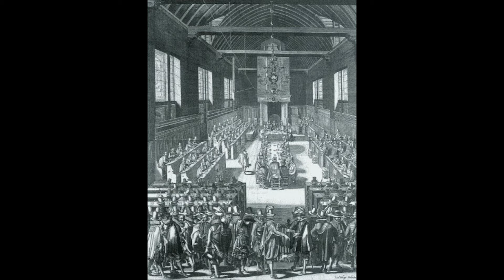Psalm 119 vers 4 en 36 / Psalm 6 / Psalm 101 Samenzang vanuit de Hervormde Kerk Tholen__Datheen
Och waar 't, dat Gij mijn leven gans en gaar
Schiktet naar Uwe wet door Uw genade,
Dat ik niet af en viele hier noch daar.
Zo lang werd' ik bevrijd voor schand' en schade,
Als ik Uw woord met vlijt zal merken aan,
En mij zal zoeken daarmee te beraden.

Geen meerder goed, Heeer, Gij mij geven meugt,
Dan dat Gij mij vernedert en maakt kleine;
Dat ik leer Uwe wet die mij verheugt,
Veel zilver en goud, gelouterd zeer reine,
Is niet zo kostelijk, noch goed van deugd,
Als Uw woord is en Uwe wet alleine.

Maar wil U, Heere ontfermen
En over mij erbermen;
Ik ben zeer zwak altijd.
Wil mij gezondheid geven,
Want mijn ziel en lijf beven
In deze mijnen strijd.

Van Gods goedheid en oordeel wil ik zingen;
Ik wil Hem schone lofpsalmen toebringen,
Daarmee dat ik God den Heer bovenal
Grootmaken zal.

Mijn ogen zullen zien naar de oprechten,
Opdat zulken mogen wezen mijn knechten;
Mij zullen dienen, die vroom ende goed
Zijn van gemoed.

__Illustratie zijn o.a. van de Grote Kerk in Tholen en de Kerk vanuit Gent__